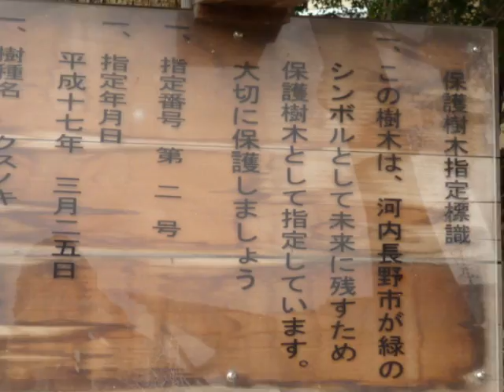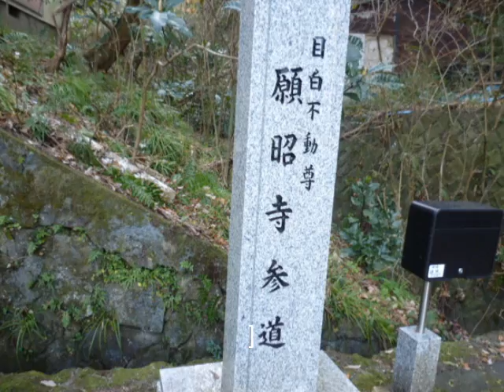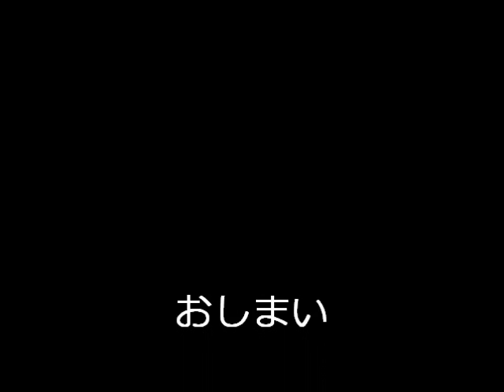2012/1/1,初詣に行って来ました。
地元の神社２ツを歩いてお参りして来ました。